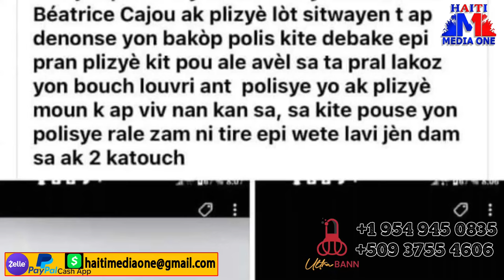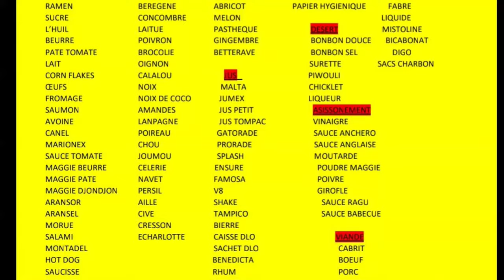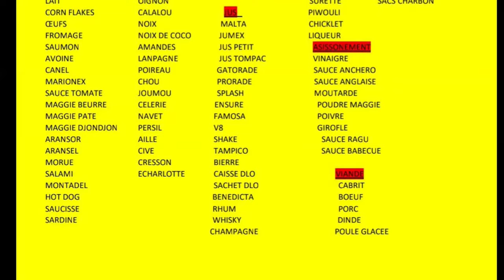Lanmò Sanjou Kraze Peyi A Ak Aksyon Sa Misye Dezapwouve leta, Yon Polisye Gang Touye Yon Dàm